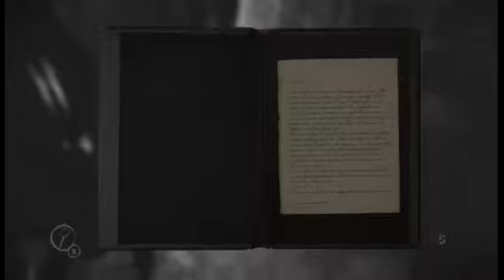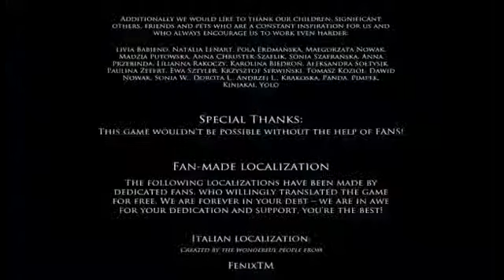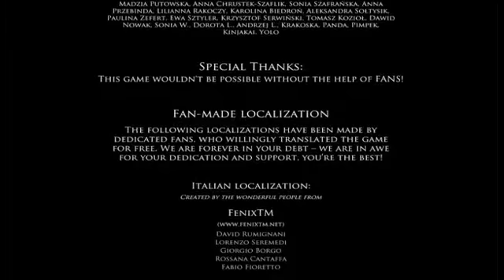Layer of Fear (part 10)